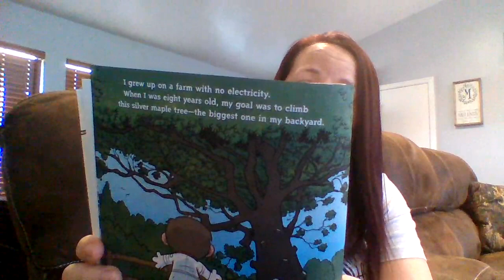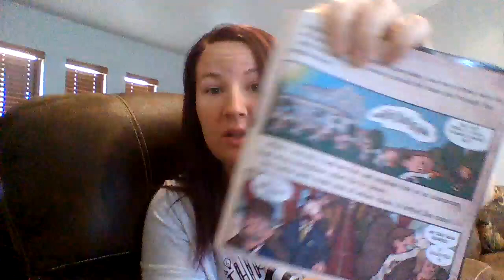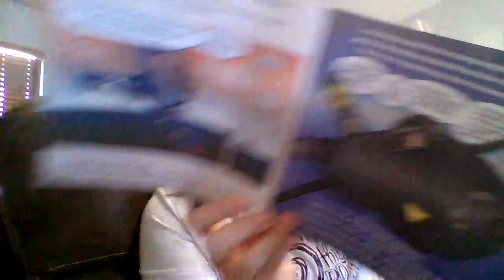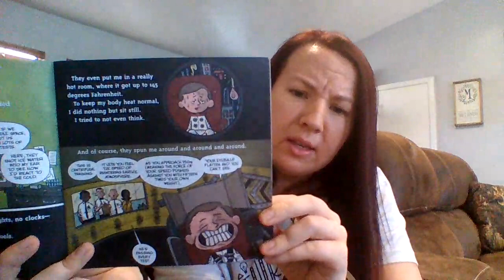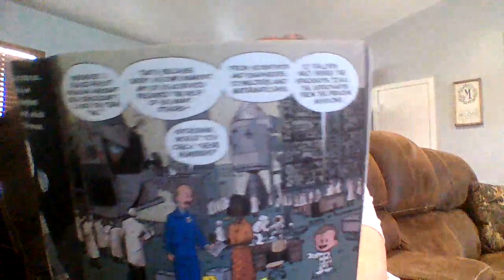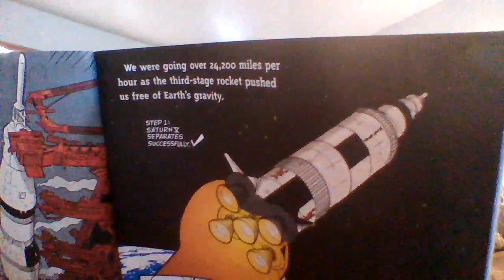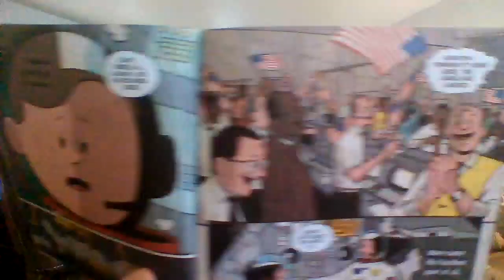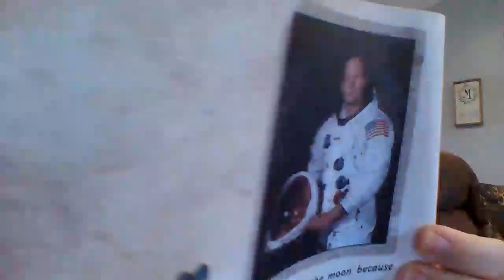"I am Neil Armstrong" by Brad Meltzer read aloud by Mrs. Jessica Melendy